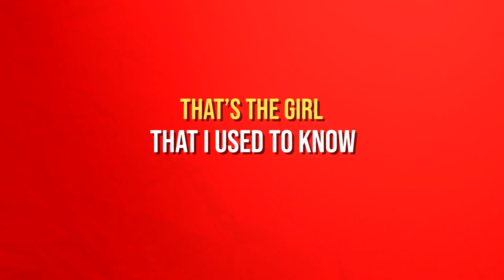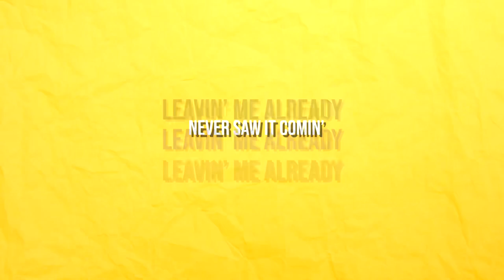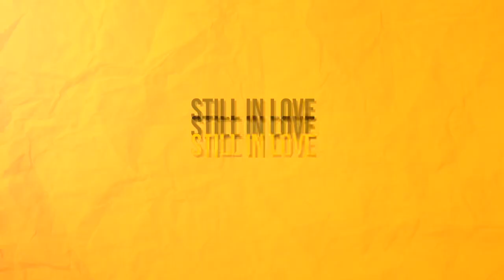GIRL I USED TO KNOW - George Khouri and Klassik (Official Lyric Video)